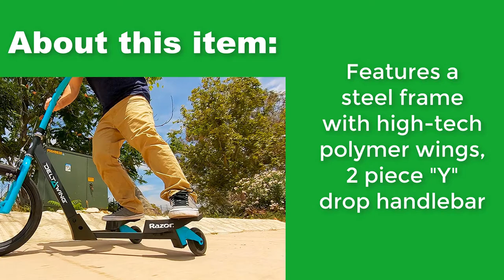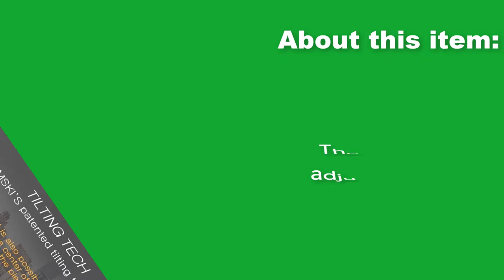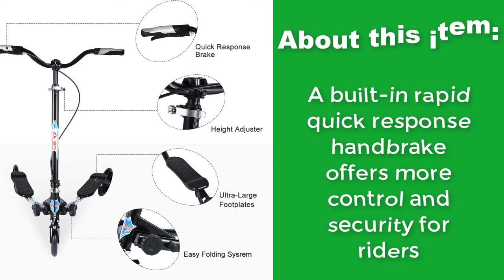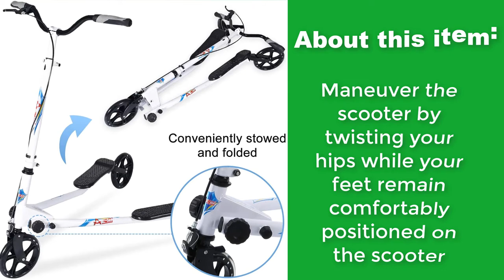Top 5 Best 3 wheeler scooter for adults - 3 wheel mobility scooter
✔  THE ULTIMATE Y FLICKER - Yvolution is the Original Flicker Company that has become the standard by which all self-propelled scooters are measured. The Y Fliker Lift A3 is our ultimate with a lightweight frame and super grip wheels for insane stunts.

✔  WHEELIES & TRICKS - Its unique patented LIFT mechanism lets you pull off crazy wheelies and even drift sideways on two wheels. Simply lean back and feel the LIFT system engage while you leave everyone behind with handlebar spins and cool tricks.

✔  FOLDABLE - In those brief moments when the scooter isn’t in use, the frame even folds down for carrying around town and easy storage at home or in the car.

✔  SAFE & SECURE - Two decks instead of one and anti-slip footplates are designed to provide a strong grip for kids and a more secure ride. There’s even a quick-response brake for increased control.

3 wheel electric scooter
electric mobility scooter
3 wheel scooter
three wheel scooter
3 wheeler scooter for adults
electric scooter adult
electric scooter reviews
3 wheel mobility scooter
foldable mobility scooter
battery powered scooter
mobility scooter
scooter
3 wheel
best electric scooter
electric scooter with seat
fold up mobility scooter
triad 750 xl scooter price
electric scooters
e scooter
folding mobility scooter
electric scooter

It is important to also note that the "Product Review Club" channel is a participant in the Amazon Services LLC Associates Program, an affiliate advertising program designed to provide a means for channel owners to earn advertising fees by advertising and linking to amazon.com that may be affiliated with Amazon Service LLC Associates Program.